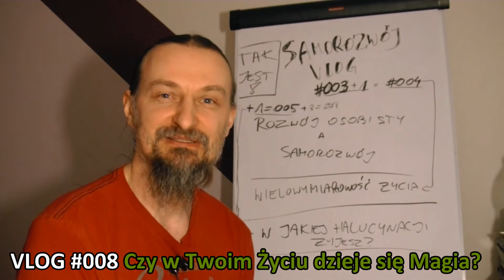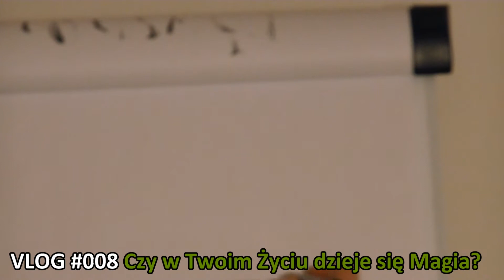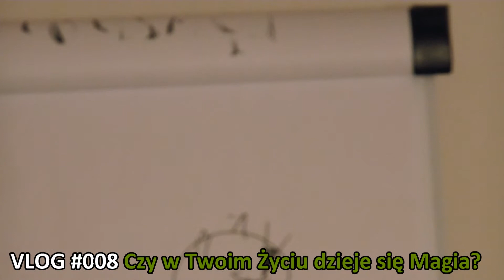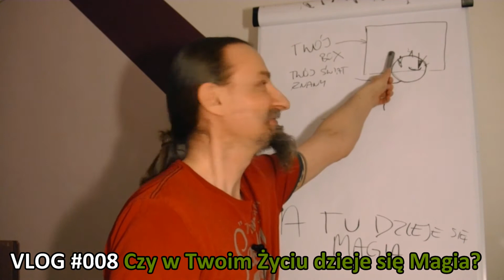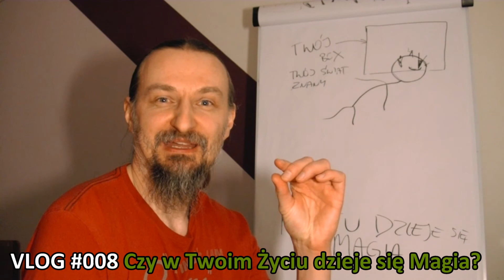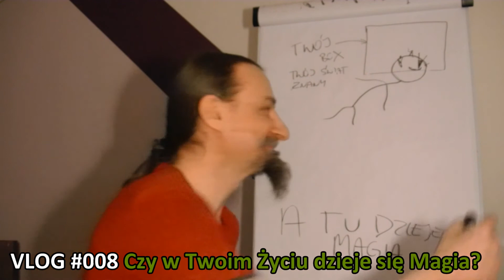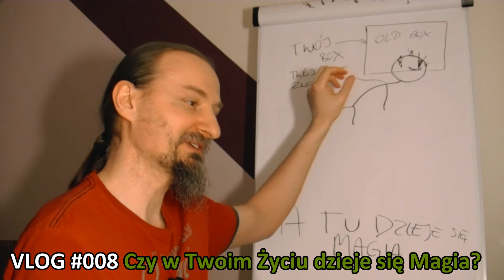VSR #008 czyli VLOG SamoRozwoju - Czy w Twoim Życiu Dzieje się Magia? | 02.2014 - JBC BLOG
Cześć,
dzisiaj sobie trochę pomalujemy, a potem porozmawiamy o wychodzeniu poza ramy swoich ograniczeń.
Pozdrawiam,
Jarek